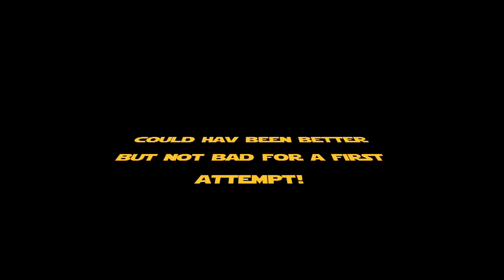Zader and Zarriss in P3 AAT (9% - 1.15m Damage) | Star Wars Galaxy of Heroes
First trial of Zeta Vader lead with Zarris in P3 AAT Heroic raid, not the best score but we might be going somewhere.
Zarriss helps Shoretrooper gain health off crits

SWGOH Darth Vader Gear 11 Zeta
SWGOH Barriss Offee Gear 11 Zeta
SWGOH Tie Fighter Pilot Gear 11
SWGOH Darth Maul Zeta (Not relevant here) Gear 11
SWGOH Shoretrooper Gear 11

Intro/Outro Music:
- Casin by Glue70